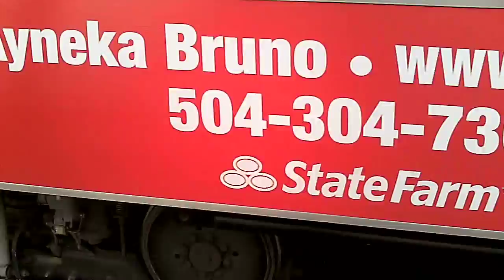Small Balade in Nola